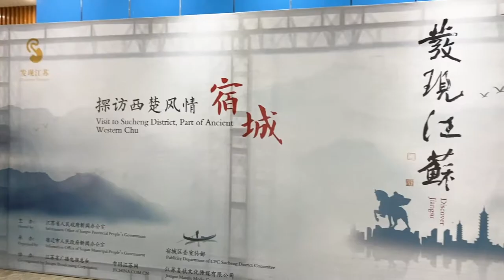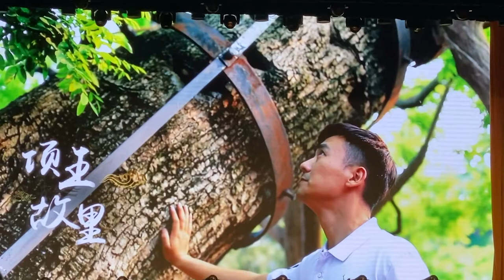Two beautiful Chinese Folk Art Performances you've probably never seen before.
Story-telling with Qin Musical Accompaniment--
Sucheng is well known as the hometown of Qin and drum. Story-telling with Qin musical accompaniment and drum performance in north Jiangsu originated here more than 100 years ago, and such performances are still found in both urban and rural areas here; Quick-patter, Cross talk, Story recited to clapper accompaniment and other forms fo folk art from Shandong have also taken root and flourished in Sucheng. In 2018, Sucheng was awarded the title of "Hometown of Chinese Folk Art".

North Jiangsu Drum Performance---
 is provincial-level intangible cultural heritage. According to historical records, it originated in Suqian and Suining regions in the early Qing Dynasty with the influence of Lihua drum performance from north China. It is usually performed by one person with a small drum and two crescent-shaped steel plates as accompaniment instruments. Its artist mainly performs talking which is supplemented by singing, and performing skills are mainly reflected in the talking part.

In this video, you will also get to see the Chinese Handcrafted wooden Hair Combs.